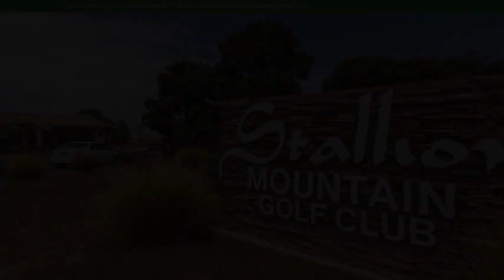5573 Wedge Court, Las Vegas, NV 89122